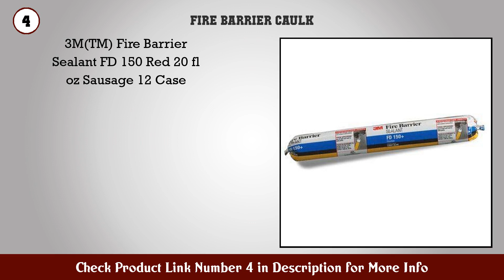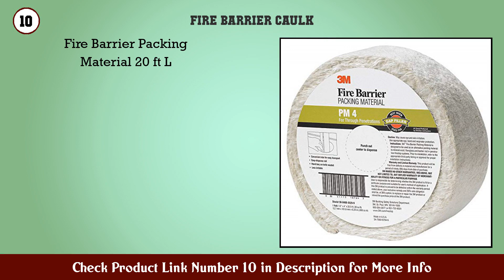Top 10 Fire Barrier Caulk to buy in USA 2021 | Price & Review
Best Fire Barrier Caulk to buy in U.S.A

 Find the links below to buy these products:

 1. DAP 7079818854 High Heat Mortar Fire Stop Caulk 10...

 2. 3M Fire Barrier Sealant CP 25WB for Commercial Ind...

 3. Sound and Fire Rated Acoustical Putty Pads (7 x 7...

 4. 3M(TM) Fire Barrier Sealant FD 150 Red 20 fl oz Sa...

 5. 3M Fire Barrier Rated Foam FIP 1 Step Maroon 12 85...

 6. 3M Company IC 15WB 10 1 Ounce Fire Caulk fl oz Yel...

 7. 3M Fire Barrier Putty Sleeve Kit DT 200 2 in Round...

 8. DC315 Intumescent Coating Thermal Ignition Barrier...

 9. 3M Fire Barrier Putty Sleeve Kit DT 400 4 in Round...

 10. Fire Barrier Packing Material 20 ft L

 11. 3M Fire Barrier Sealant CP 25WB for Commercial Ind...

 12. SPECSEAL Fire Barrier Sealant 5 gal Red (LC155)

 13. 3M Fire Barrier Self Locking Pillows FB369SL Large...

 14. STI Fire Barrier Putty Pad 7 1 2x7 1 2 In Red

 15. Abesco Fire Intumescent Acrylic Mastic (Fire Caulk...

 Content of this Video:

10 best products to buy Fire Barrier Caulk U.S.A

 Top rated Fire Barrier Caulk in U.S.A